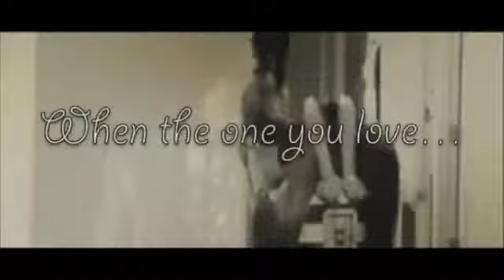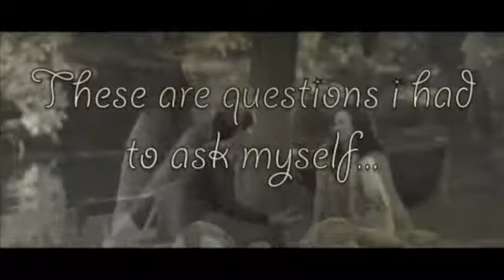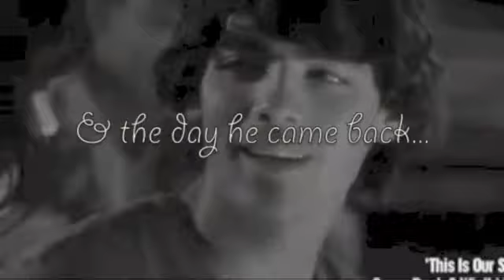Jemi....? Again...? [FanFiction Trailer]